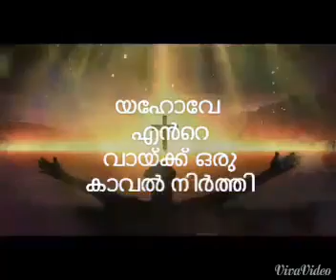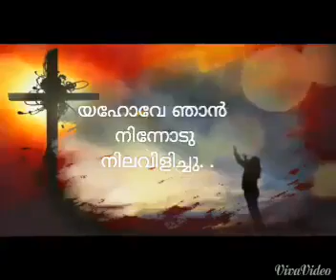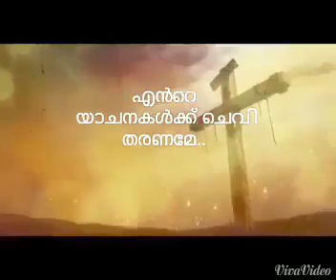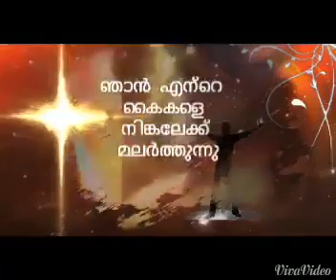യഹോവേ ഞാൻ നിന്നോട് വിളിച്ചപേക്ഷിക്കുന്നു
യഹോവേ ഞാൻ നിന്നോട് വിളിച്ചപേക്ഷിക്കുന്നു ,എന്റെ അടുക്കലേക്ക് വേഗം വരേണമേ.